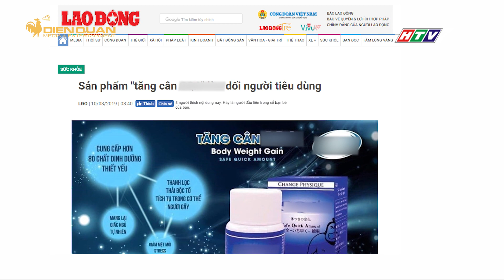Tăng cân BẰNG THUỐC dỏm là BỊ BỆNH dễ như chơi